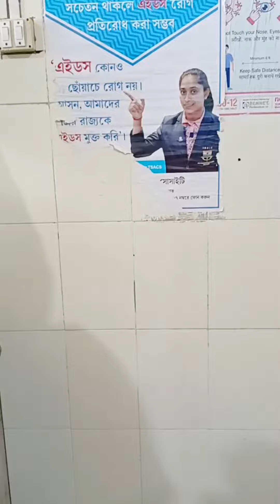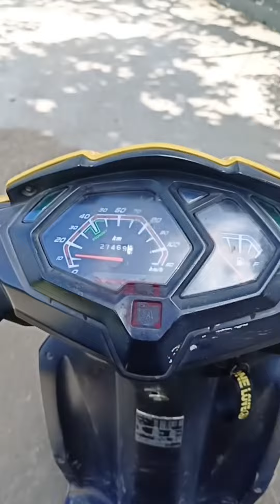Hospital Kno Jete Holo🤔😮‍💨minivlog